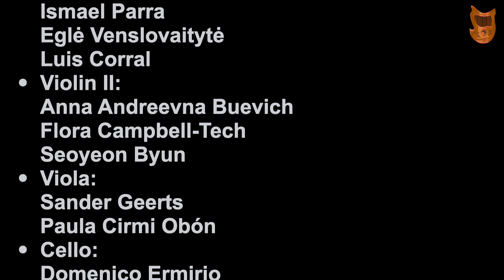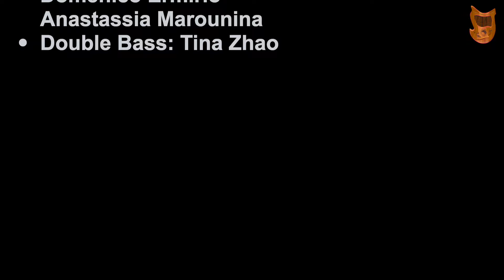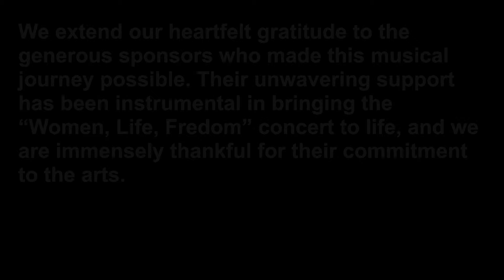Houman Khalaj - "Zarathustra No.1" - Performed by the Euro-Persian Art Ensemble.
در دنیای موسیقی کلاسیک غربی آهنگسازان بسیاری با عنوان زرتشت و یا با الهام از زرتشت موسیقی نوشتند اما کمتر آهنگسازانی بودند که بر روی متن های اصلی سرودهای گاتها موسیقی نوشته باشند. یک آهنگساز معاصر ایرانی به نام هومن خلج Houman Khalaj  ساکن بلژیک، موسیقی برای ارکستر سمفونی بزرگ و کرال و خواننده سلو سوپرانو با عنوان زرتشت نوشته است.

هومن خلج آهنگسازی روی قطعه زرتشت را در ابتدا با مطالعه و الهام از کتاب گاتها با ترجمه و پژوهش های بسیار با ارزش وآکادمیک دکتر خسرو خزاعی (پردیس) شروع کرد و به منظور پی بردن به ریشه های تاریخی و بن زبانی، فلسفی، فرهنگی، ارزشهای فرهنگی پیش از اسلام، تاریخ و جهان بینی ایرانیان و به ویژه تحول فرهنگی ژرفی که زرتشت در میان ایرانیان و دنیای غرب بوجود آورد، ارتباط فرهنگی بین ایران و غرب، برابری حقوق زن و مرد در فرهنگ پیش از اسلام، درک از حقیقت، راستی و آزادمنشی، درک از تاثیر آموزشهای زرتشت در فلسفه غرب و سپس به دلیل همسو بودن فروزه های گاتها ی زرتشت با ارزشهای متن کتاب شاهنامه، و روان  و بی نظیر بودن اشعار ابوالقاسم فردوسی طوسی، آن را نیز بکار گرفت و این قطعه آهنگسازی را با عنوان زرتشت نوشت.

 در حقیقت گاتهای زرتشت و شاهنامه فردوسی مکمل یکدیگر هستند.

برای درک و شناخت بهتر از فردوسی مطالعه روی کتاب بر بال سیمرغ جستارهایی درباره شاهنامه نوشته دکتر محمود کویر چاپ Amazon را آغاز کرد .

در این قطعه آهنگساز از اشعار فردوسی و همچنین هفت فروزه زرتشت که در سرودهای گاتها آمده اند و با  الهام از کتاب سرودهای  گاتها ی زرتشت  نوشته دکتر خسرو خزاعی و پژوهش های بسیار با ارزش و آکادمیک دکتر خسرو خزاعی (پردیس) بر روی زرتشت شناسی الهام گرفته است.

 سرودهای گاتها شامل شش فروزه است، این شش فروزه چنین است:
اشا یا آرتا.
وهومن.
خشترا.
آرمئیتی.
 هه اوروَتات.
 اَمِرِتات.
 به اضافه خرد یا مزدا.

"اهورا مزدا دارای شش فروزه یا نیروی مینوی می باشد، که هر کدام نقش مهم و بنیادین در ساختمان بندی جهان اهورائی دارند.
این فروزه ها را به اضافه خرد که درهستی آفرین ادغام شده، در نوشتارهای اوستائی، امشاسپنتا یعنی نیروی هفتگانه پیش برنده و افزاینده نامیده اند".

۱) نخستین فروزه اهورائی (راستی) اشا یا آرتا است . و این قانونی است که نظام جهان هستی را درست می‌کند و ما را  بسوی روشنائی جهت میدهد. و هر چه که واژگون و در تضاد با قانون جهانی آشا باشد به آن بد گفته میشود.
۲) دومین فروزه اندیشه نیک است که به آن وهومن میگویند.
۳) سومین فروزه نیروی چیرگی و فرمانروائی به خود است که در زبان گاتها آن را خشترا می نامند.
۴) چهارمین فروزه، آرامش است که به زبان گاتها آن را آرمئیتی می نامند.
۵) پنجمین فروزه، رسائی و تکامل است که به زبان گاتائی هه اوروتات نامیده می‌شود.
۶) ششمین فروزه، جاودانگی است که در زبان گاتها به آن اَمِرِتات میگویند".

آهنگساز هر یک از این  فروزه ها را در قالب تک  واژه و گسسته بکار گرفته و گاهی به ترکیب واژه های ایران، پرشیا، زرتشت ، کوروش، شاه شاهان ، این تک واژه ها ی گسسته را در کنار هم آورده و آنها را بست و گسترش داده. البته این تک واژه های بکار گرفته شده نه به صورت یک متن یا یک جمله یا یک سرود منسجم یا استفاده کامل از متن یک سروده گاتها بلکه به سلیقه آهنگساز و ساختار موسیقی، ملودی، و ریتم موسیقی این واژه ها توسط آهنگساز به صورت گسسته استفاده شده که در کل یک انسجام و ساختار واحد را در درون خود حفظ کرده و آن انسجام همان کلید واژه های آموزشهای زرتشتی و ارزشهای پیش ازاسلام پارسیان است که در این متن گردآوری و استفاده شده است.

“سرودهای اهورائی (گاتها)  زرتشت از نزدیک به ۴۰۰۰ سال پیش و پس از گذشتن زمان دست نخورده و یک پارچه و درست آن گونه که از زبان بزرگ آموزگار زرتشت بیرون آمده بدست ما رسیده.
زبان این نوشته ها بیش از ۲۰۰۰ سال بدست فراموش کامل سپرده شده بود، با این حال هیچ واژه یا جمله ای از آن کم و زیاد نشده است. تا حتی گویش و تلفظ آن حفظ شده است!

سروده های این زبان فراموش شده را موبدان زرتشتی از بر کرده و در درازی سده ها آنها را، سینه به سینه ونسل به نسل به دوران ما رساندند تا گویش و تلفظ آن فراموش نشود".

 متن این سروده ها توسط یک معبد زرتشتی  ضبط گردید تا تلفظ درست واژه های گاتها  با تمپوی/سرعت آرام دکلمه شود. این فایل صدا در اختیار خواننده های  کرال اروپایی  قرار گرفت  تا این واژه ها را درست و با تلفظ خود زرتشت ، زبان فراموش شده ۴۰۰۰ سال پیش اجرا کنند.

قطعه زرتشت در ابتدا برای ارکستر سمفونی بزرگ و یک کرال بزرگ و چند خواننده تک خوان نوشته شده بود. سپس این قطعه موسیقی مجددا توسط آهنگساز برای ارکستر در ابعاد کوچکتر تنظیم شد و در تاریخ ۲۳ سپتامبر تنها یک بخش از یک آهنگسازی چند بخشی این قطعه موسیقی توسط ارکستر کوچک (آنسامبل)  ایرو- پرشین آرت آنسامبل، وخواننده تک خوان اپرا سوپرانو ایرانی کاملیا دارا Kamelia Dara و گروه کرال Serenata Vocale از بروکسل و به رهبری ارکستر David Navarro Turres اجرا شد و در شهر بروکسل بلژیک در کنسرت حال بوزار به مناسبت حمایت از جنبش زن- زندگی- آزادی به روی صحنه رفت.
Concertmaster: Sarah Oates